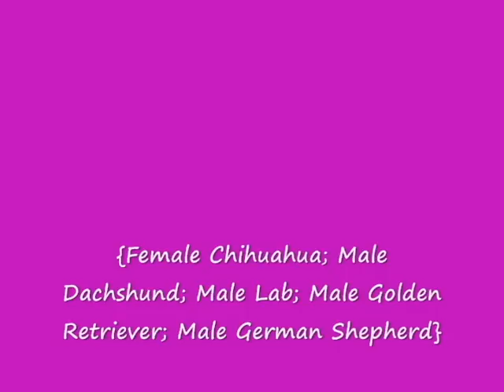PUPPY LOVE, DANBURY, CT PREVIOUS PUPPIES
NEW PUPPIES:
FEMALE CHIHUAHUA
MALE LONGHAIR DACHSHUND (NEUTERED)
MALE LABRADOR
MALE GOLDEN RETRIEVER
MALE GERMAN SHEPHERD (ALREADY WEIGHS 24LBS AT 8WKS!!!)